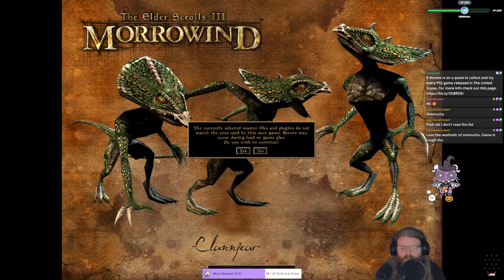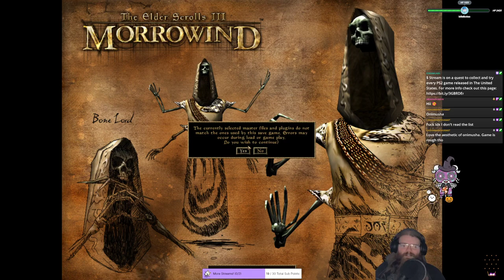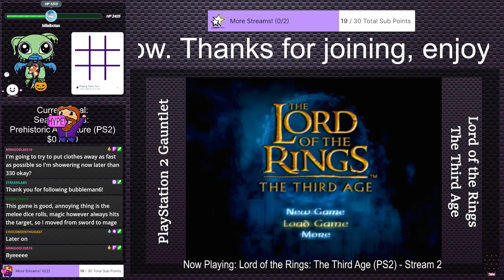The Elder Scrolls III: Morrowind (Stream 7) | Stream Survives RPGs #1